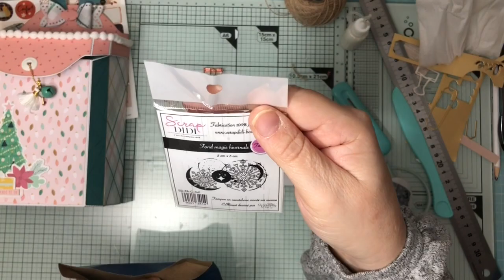🎄ouverture calendrier J3😍